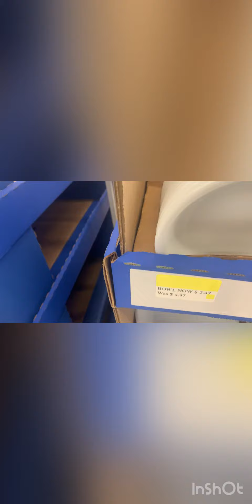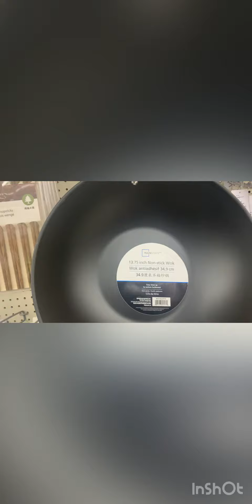平。靚。正。大量。勁減😍😍😍😍😍